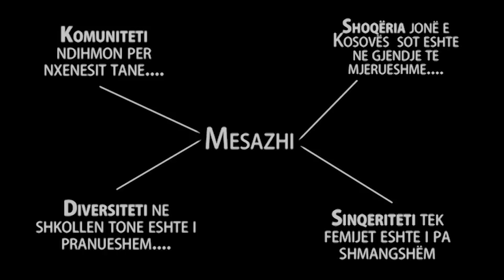Filmi i metrazhit të shkurtë - Të ndihmojme shoqen e sëmurë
Shkolla Fillore Yll Morina - Gjakovë
Klasa IV-6 & V-6
Regjia : Arjana Zhubi
Skenarin e ka përgatitur mësuesja Dafina Leti kl.V- 1 bashkë me idetë e disa nxënësve.
Ngjarja është e vërtetë dhe shoqja e klasës tani është shëruar dhe ndihet shumë mirë, pas një terapie nga mjeku.